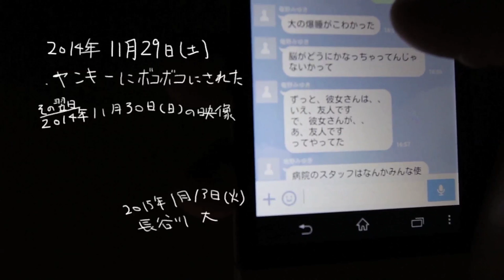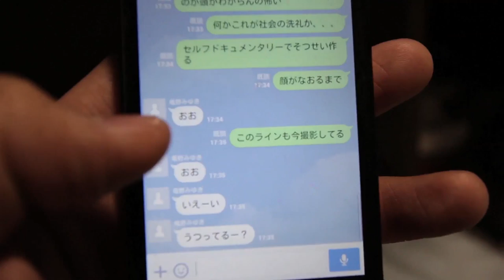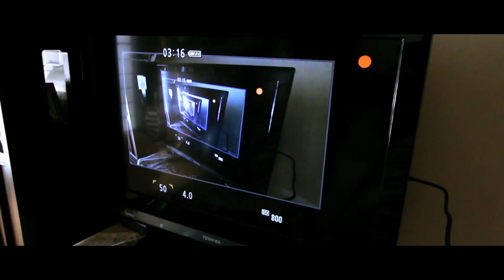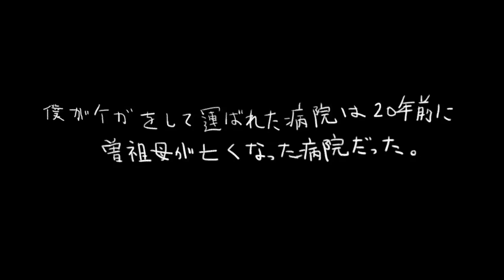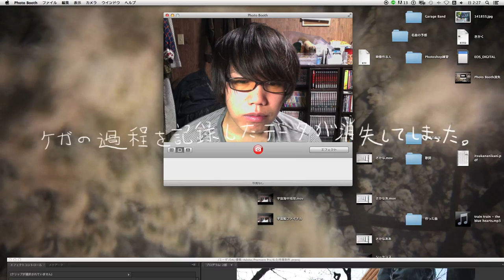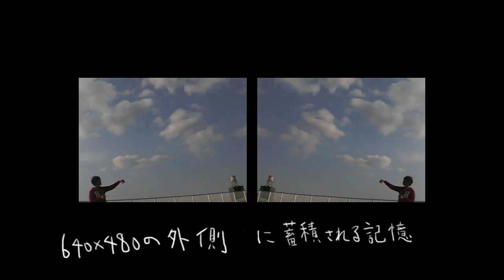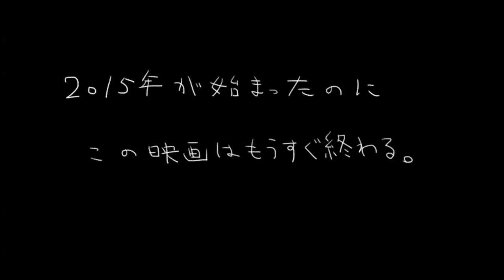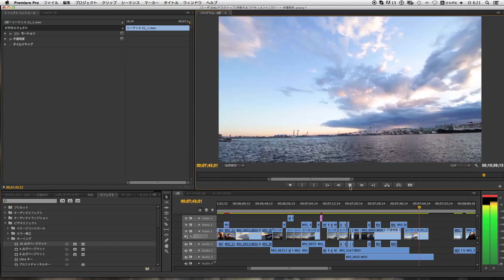『ハセガワが見る世界、ハセガワと見る世界』 日本大学 長谷川大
‹ISCA国内映像コンテンツ部門　ノミネート作品›
すべての映像は記録。映像を撮ったということの記録。皮肉なことにそのときの記憶は、記録された映像を見ていた頃の記憶に上書きされていってしまいましたとさ。